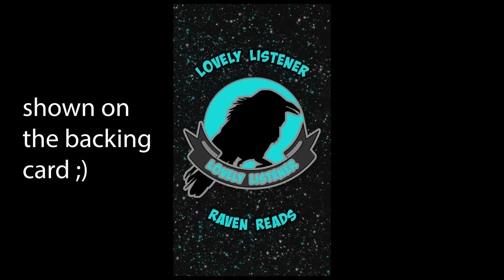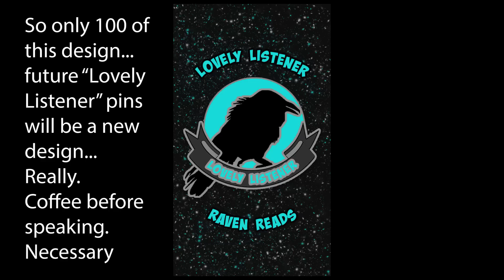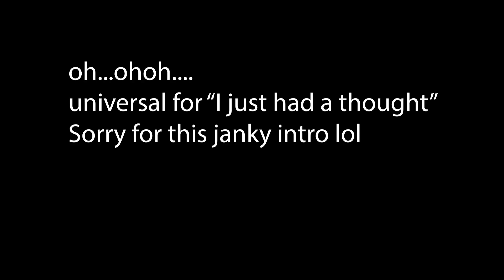15 TRUE Ghost Stories from Reddit | Raven Reads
Hey, guys! Back at it with another Nightmarathon video. Ready for some spooky ghost stories? I am! Also, check out the intro and the link below if you want to pre-order the first official Lovely Listener enamel pin!

10650 Reagan St. #443